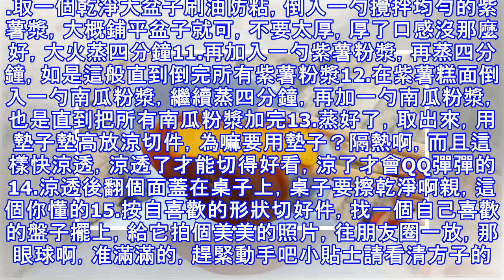嫩嫩滑滑、QQ彈彈，紫薯南瓜千層糕，真的讓人慾罷不能!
嫩嫩滑滑QQ彈彈的健康紫薯南瓜千層糕，美美的顏值和獨特的口感定讓人慾罷不能用料洲星牌馬蹄粉 250克 紫薯泥 熟 120g 南瓜泥 熟 120克 砂糖 300克 清水 1000g 紫薯南瓜千層糕的做法南瓜去皮去籽切件蒸熟2.紫薯去皮切件蒸熟3.南瓜打成泥糊4.紫薯打成泥糊過濾5.馬蹄糕平均分兩個盆裝開，各加入清水250g攪拌均勻至無粉粒過篩去掉雜質，待用6.另取兩個乾淨盆子，各放入250克清水，砂糖150g，燒開至糖溶化後，其中一個盆加入南瓜泥再煮開，趁燙倒入馬蹄粉水中，邊倒邊攪拌均勻7.另一盆開水加入紫薯泥攪拌開再煮至水開，趁燙倒入另一盆馬蹄粉水中，邊倒邊攪拌均勻8.開好的紫薯粉漿水待用9.